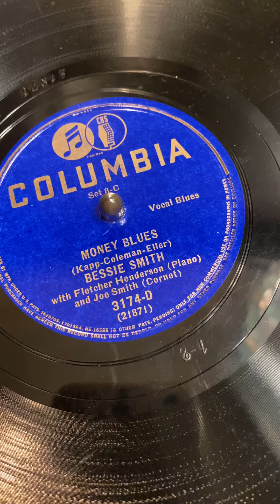Money Blues by Bessie Smith, 1926 on the 8-35 Orthophonic Victrola